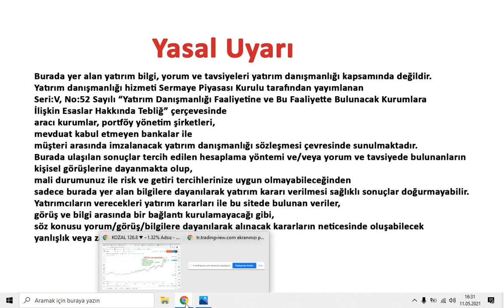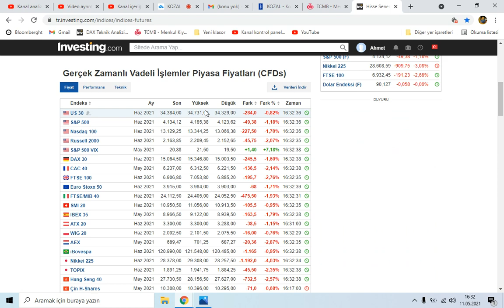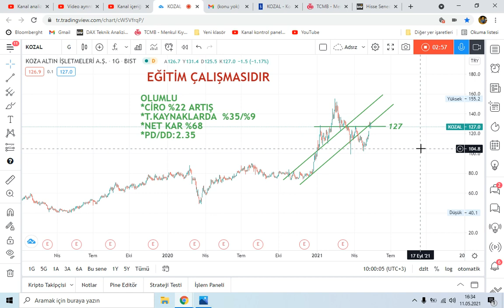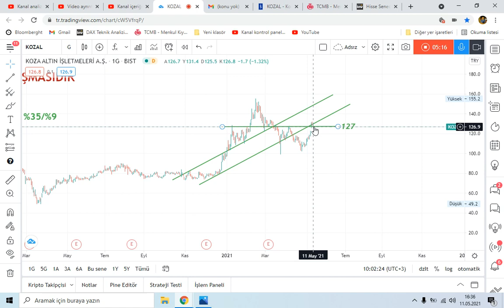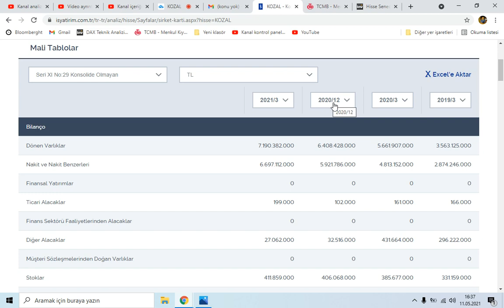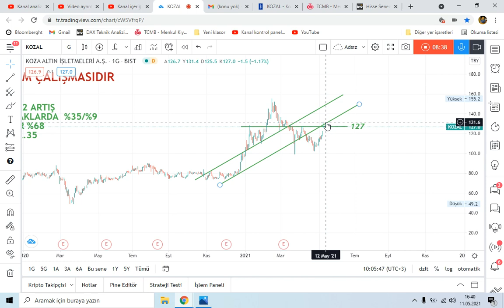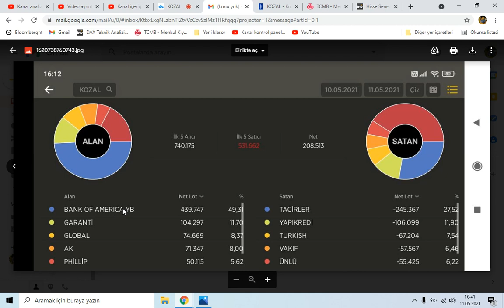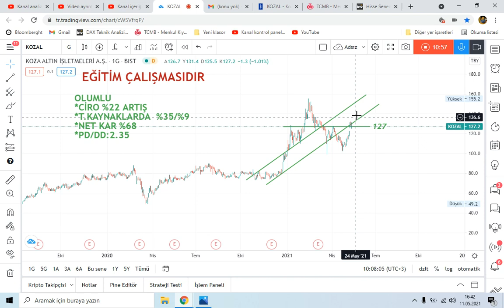KOZAL 1Ç21 BİANÇO VE TAKAS ANALİZİ, YABANCI HESAPLARDA AYLAR SONRA İLK!